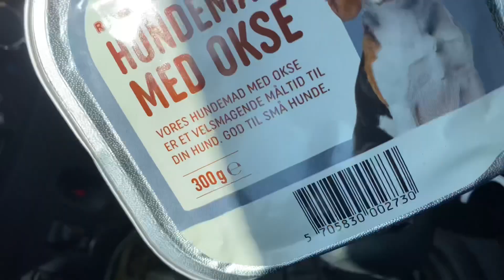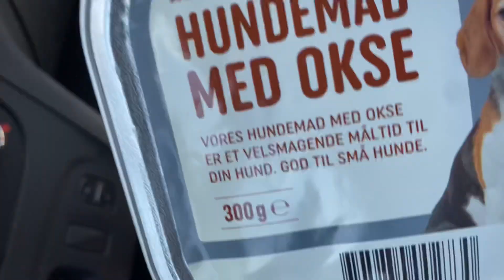❤️❤️❤️FREDAGS -OPFORDRING ❤️❤️❤️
Gør en god ting i dag - fortæl mig hvad du har gjort🙏🏻❤️